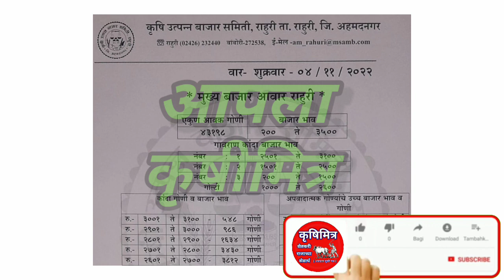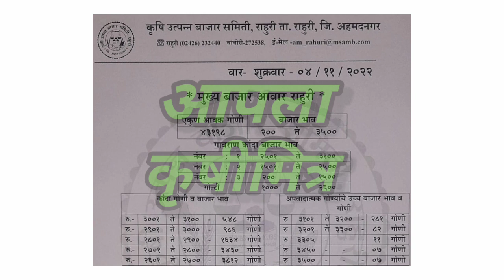4 नोव्हेंबर ! राहुरी कांदा भाव, kanda bhav rahuri, कांदा बाजार भाव आजचे, प्याज बाजार भाव, kanda bhav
4 नोव्हेंबर ! राहुरी कांदा भाव, kanda bhav rahuri, कांदा बाजार भाव आजचे, प्याज बाजार भाव, kanda bhav

1)आजचे ताजे कांदा बाजारभाव
2)कांदा बाजारभाव आजचे
3)कांदा भावात मोठा बदल
4)भावात जोरदार बदल
5)कांदा बाजारभाव
6)कांदा भावात दमदार बदल
7)आजचे चालू कांदा बाजारभाव
10)Kanda bajarbhav today
11)pyaj bhav , kanda bhav
12)kada bhav today
13)bhavat motha badal
14)ghodegav kanda bhav
15)lasalgav kanda bhav
16)rahuri kanda
17)Yevala kanda bhav
18)yevala andarsul kanda bha
19)Ahmednagar kanda bhav
20)ghodegav kanda bhav
21)Amaravati kanda bhav
22)pimpalagav kanda bhav
23)saykheda kanda bhav
24)parner kanda bhav
25)pune kanda bhav
26)nampur kanda bhav
27)umarane kanda bhav
28)येवला कांदा भाव
29)पुणे कांदा भाव
30)कराड कांदा भाव
31)सातारा कांदा भाव
32)चंद्रपूर कांदा भाव
33)नाशिक कांदा भाव
34)उमराणे कांदा भाव
35)नामपूर कांदा भाव
36)महाराष्ट्रातील कांदा भाव
37)राज्यातील कांदा भाव
38)राज्यातील संपूर्ण कांदा बाजारभाव
39)बाहेर राज्यातील कांदा भाव
40)नाशिक live कांदा भाव
41)सोलापूर live कांदा भाव
42)कोल्हापूर live कांदा भाव
43)कोपरगाव live कांदा भाव
44)सटाणा live कांदा भाव
45)कळवण live कांदा भाव
46)Live कांदा लिलाव
47)Live कांदा बाजारभाव
48)आजचे ताजे कांदा बाजारभाव
49)कांदा बाजार भाव आजचे
50)कांदा भावात मोठा बदल
51)भावात जोरदार बदल
52)कांदा बाजारभाव
53)आजचे चालू कांदा बाजारभाव
54)Kanda bajarbhav today
55)pyaj bhav
56)kanda bhav
57)kanda bhav today
58)ghodegav kanda bhav
59)lasalgav kanda bhav
60)rahuri kanda
61)सोलापूर कांदा भाव
62)कोल्हापूर कांदा भाव
63)संगमनेर कांदा भाव
64)कोपरगाव कांदा भाव
65)कळवण कांदा भाव
66)चांदवड कांदा भाव
67)मनमाड कांदा भाव
68)अभोना कांदा भाव
69)देवळा कांदा भाव
70)सटाणा कांदा भाव
71)पिंपळगाव कांदा भाव
72)पिंपळगांव बसवंत कांदा भाव
73)दिंडोरी कांदा भाव
74)वणी कांदा भाव
75)राहता कांदा भाव
76)औरंगाबाद कांदा भाव
77)अमरावती कांदा भाव
78)मंगळवेढा कांदा भाव
79)पंढरपूर कांदा भाव
80)नेवासा कांदा भाव
81)घोडेगाव कांदा भाव
82)नेवासा घोडेगाव कांदा भाव
83)जळगाव कांदा भाव
84)नागपूर कांदा भाव
85)sangamner kanda bhav
86)nafed kanda bhav
87)vinchur kanda bhav
88)Chandvad kanda bhav
89)kalavan kanda bajarbhav
90)dindori kanda bhav
91)vani kanda bhav
92)rahata kanda bhav
93)bajarbhav ajche
94)ahamadanagar kanda bhav
95)akola kanda bhav
96)kolhapur kanda bhav
97)solapur kanda bhav
98)mangalvedha kanda bhav
99)chandrapur kanda bhav
100)Rahata kanda bhav
101)chalisgav kanda bhav
102)devala kanda bhav
103)satana kanda bhav
104)abhona kanda bhav
105)nandagav kanda bhav
106)kopargav kanda bhav
107)krushimitra YouTube channel
108)bolthan kanda bhav
109)aurangabad kanda bhav
110)karad kanda bhav
111)satara kanda bhav
112)live kanda bajarbhav
113)आजचे कांदा भाव
114)नाशिक जिल्ह्यातील कांदा बाजारभाव
115)live lilav
116)kanda bajar bhav today